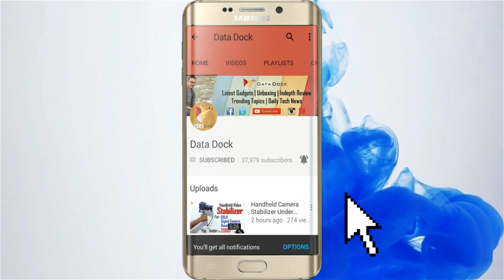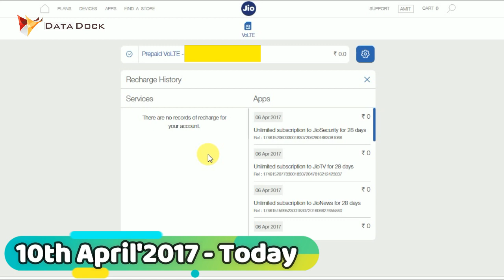Jio Summer Surprise Offer Ended 10th April 2017 | Offer Removed From Jio App & Website | Data Dock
Thanks,
Data Dock